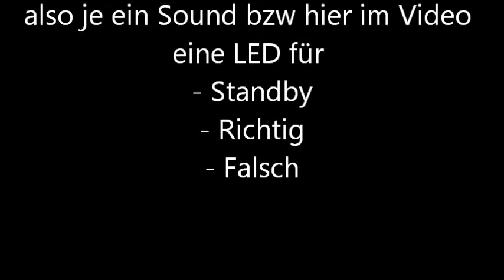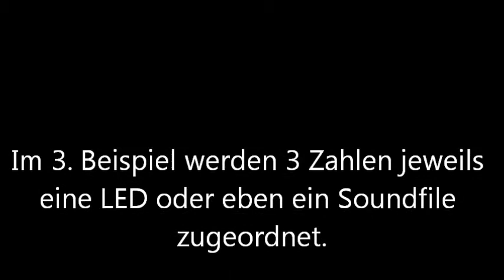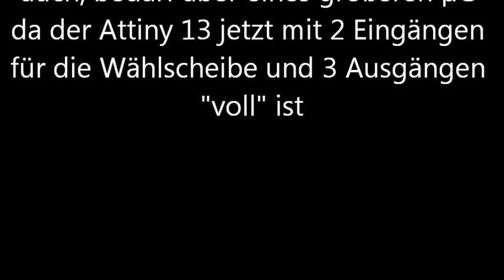Anderer Aufbau / Wählscheiben Station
Hier mal noch 2 Andere Versionen um die Wählscheibe auszuwerten.
Besonders mit der Höher-Tiefer-Variante lässt sich bestimmt ne schöne Station bauen :-P